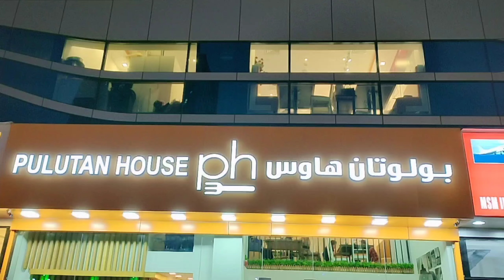Pulutan House al -rigga/plus may nakitang shoes outlet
Pulutan house al-rigga dubai